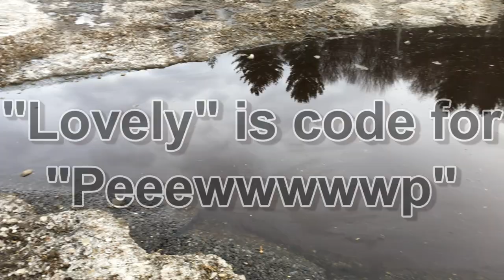Drone Hunt!!!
This week Norm and Keith head out to a familiar farm, with one awesome addition. a DRONE! Join the boys as they crush birds with their Fx Crown Continuums, and give you a birds eye view of the farm for the first time. Both FX Crowns are sporting the 380mm barrel in .25, shooting 25 grain JSB pellets. The birds are getting skiddish now, but not quite smart enough!